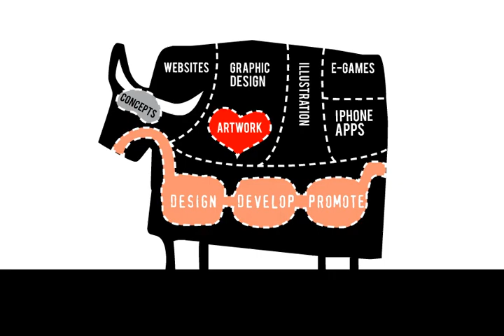Heart & Soul of The Branding Iron (Leeds-based graphic design agency)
A short animation to show the passion behind the work we do here at The Branding Iron in Leeds, West Yorkshire (UK).

Our projects vary and include graphic design, website design & development, illustration, corporate art, e-games and iPhone apps.